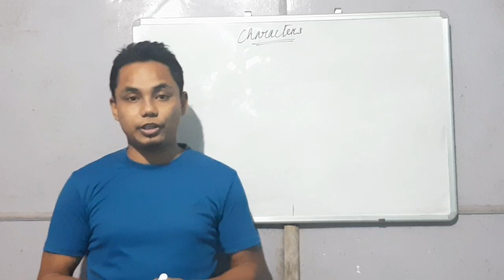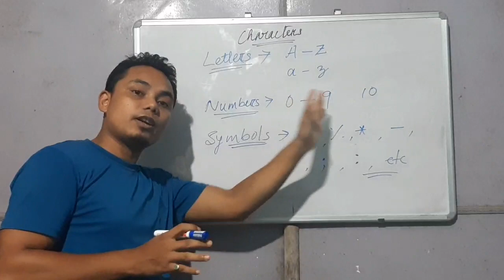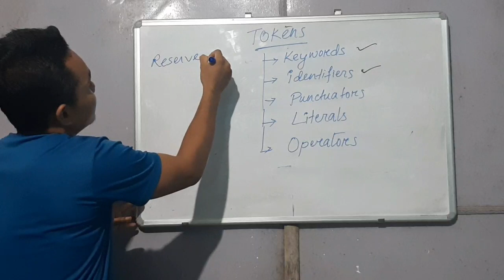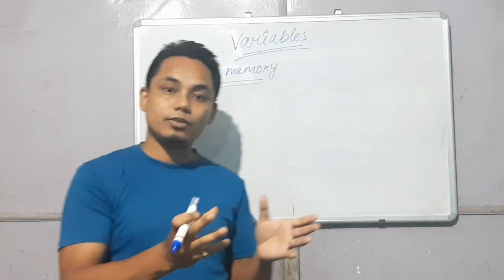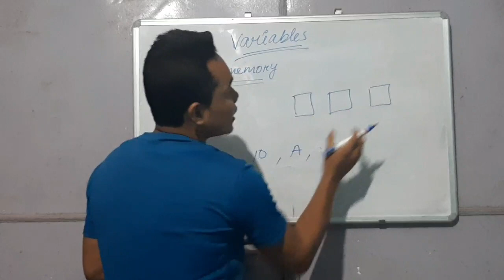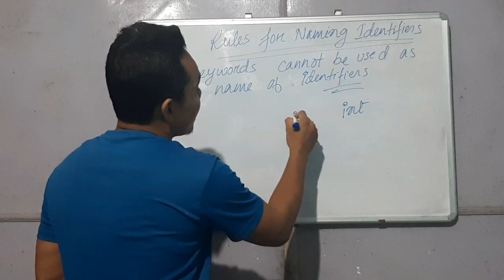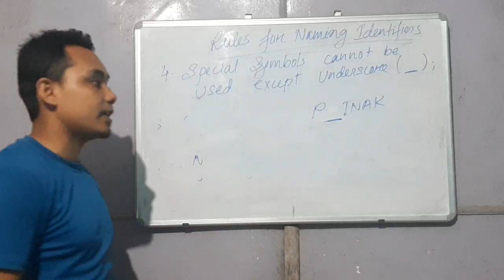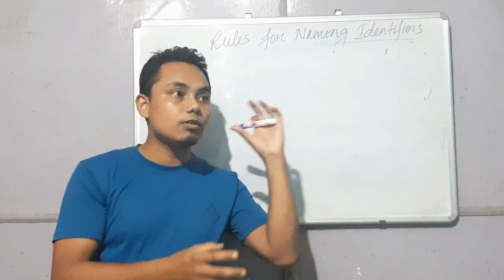4. Class XI c++ programming tokens- Keywords and Identifiers